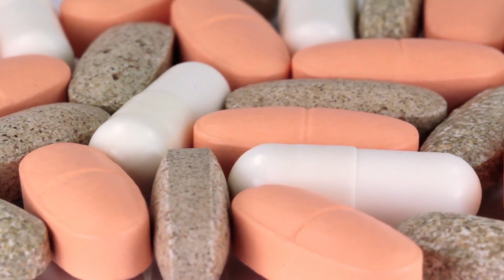Decoding Dietary Supplements: Protein, Magnesium, Vitamin D, and Creatine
Discover the truth about popular dietary supplements like Protein, Magnesium, Vitamin D, and Creatine. Learn about their benefits, limitations, and how they can support your fitness goals. Watch now!